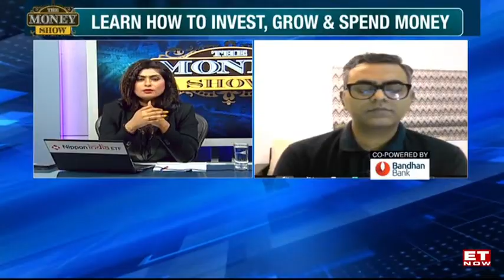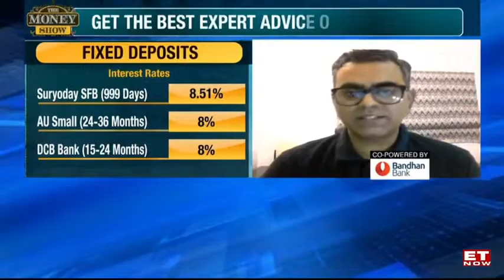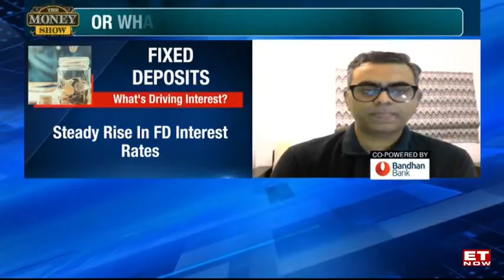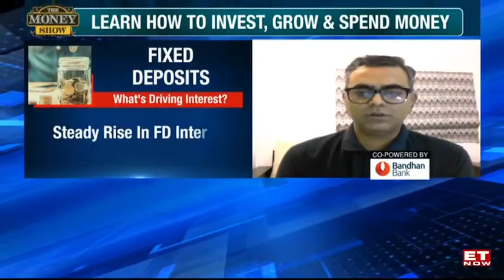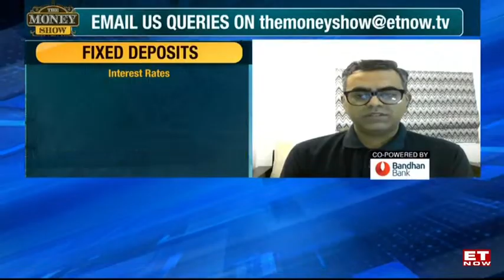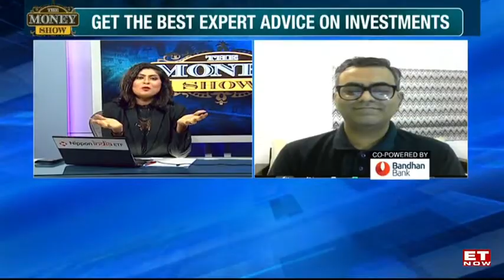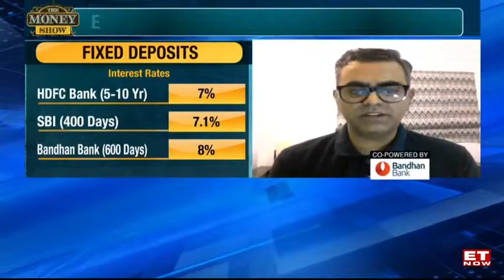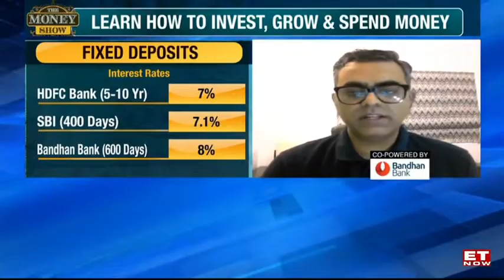Live | How To Take Benefits Of Special Fixed Deposit Rates ? | The ET Money Show | ET Now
Live Fixed Deposits Is Trending! Banks Are Coming Up With Special Fd Rates For Specific Tenures. So how should you, as an investor, make the most of these FD rates? Given the current interest rate scenario, should you be looking at parking your money in fixed deposits? If yes, what are the top banks which offering the best interest rates on fixed deposits? To understand all this, we welcomed on board Hemant AR, AVP- Communications, BankBazaar.com. Hemant shared his insights into the current investing scenario for fixed deposits. He also explained what kind of investors should be looking to enter fixed deposits. Listen in.